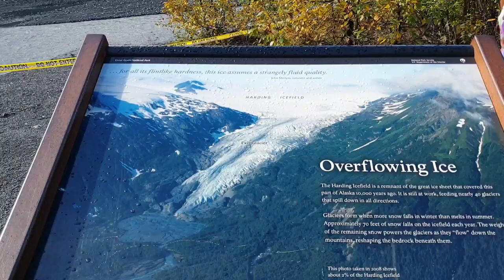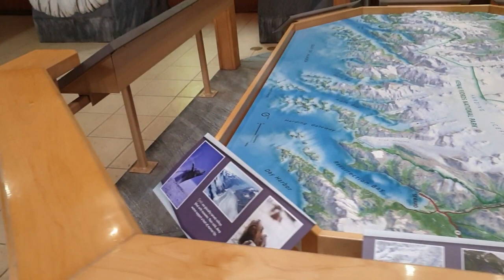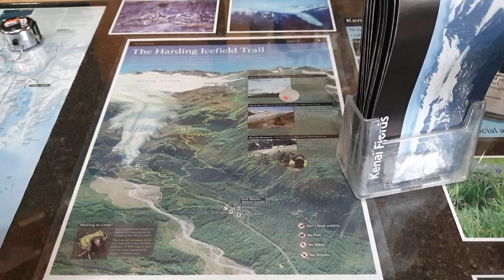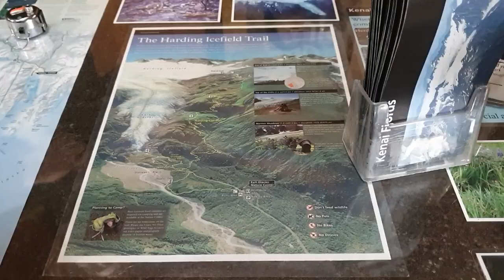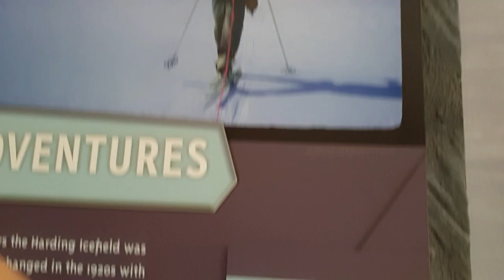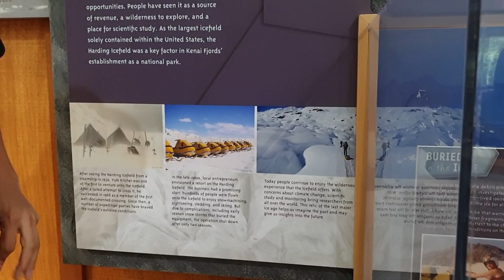알래스카여행#눈이 녹고 있는 곳으로 다녀왔어요 # Exit Glacier Alaska 대자연의 신비